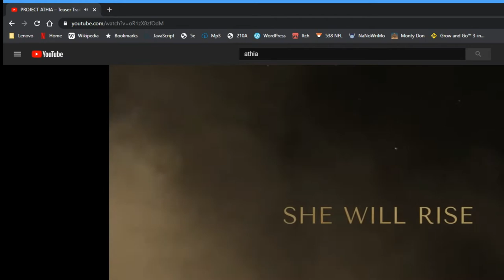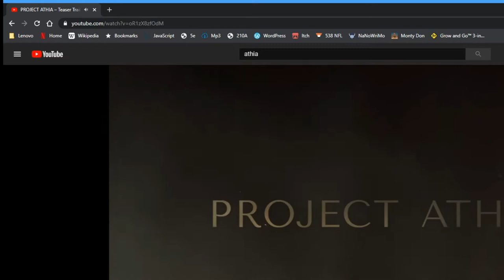Give Me The Controller #3 - Final Fantasy 2 by Chris Nolan?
Hey everyone! Here's another one for ya! This episode is yet another Final Fantasy 2 play through and kind of analysis.  This week we discuss CHristopher Nolan's Tenet. Bill Burr's new season of F is for Family and of course Patrice O'neal. The Electron - Rocket Lab "Don't Stop Me Now" launch from New Zealand. And of course, Playstation State of Play featuring all of the Sony Playstation exclusives Horizon Forbidden West,  Kena, Hitman 3, and many more! Enjoy!